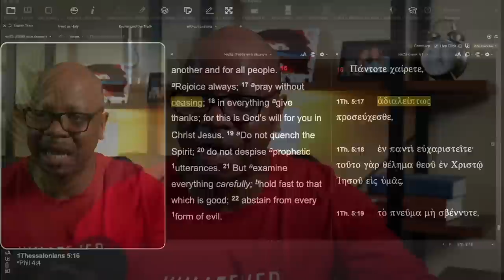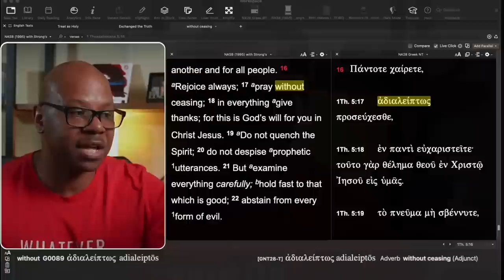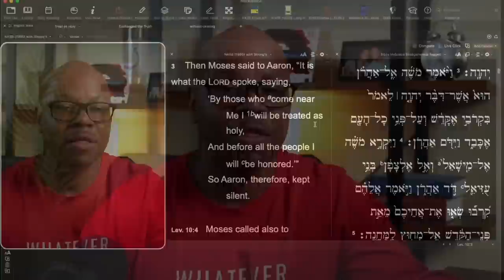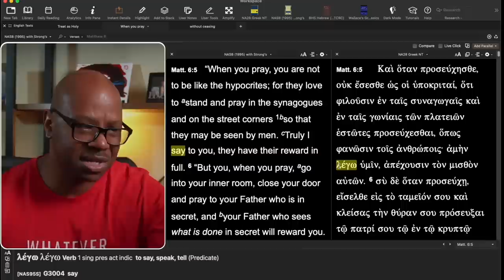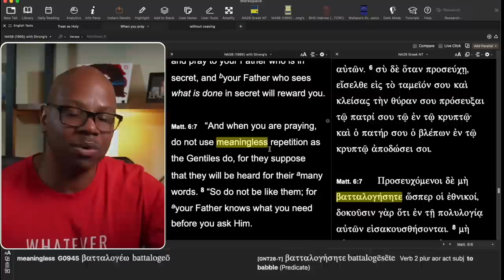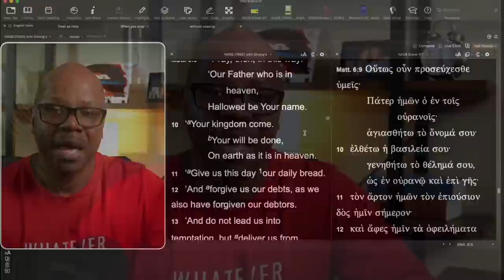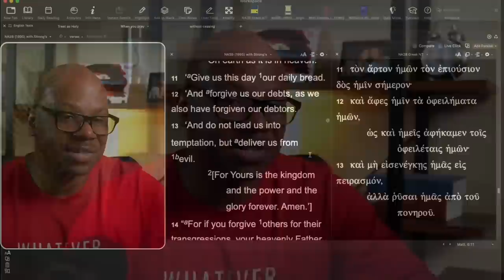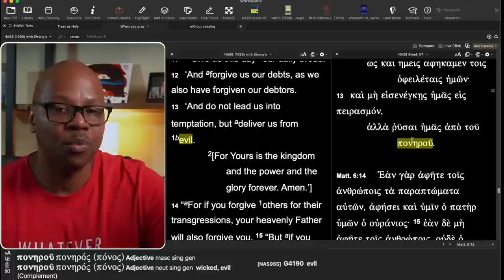How to have a better prayer life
Better at Praying?